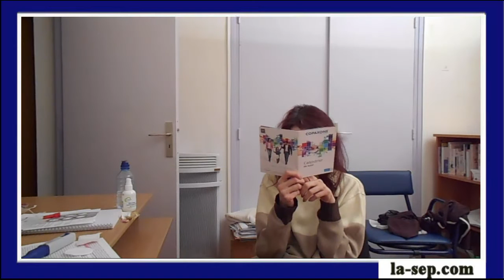J'ai quelque chose à vous montrer !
Dans cette vidéo, je vous montre comment ...
ah non, je vous laisse le découvrir par vous-même !
Pour plus d'infos, je vous invite à venir faire un tour sur mon blog